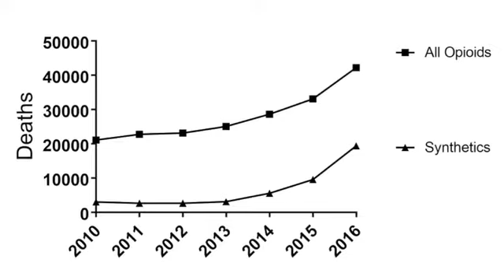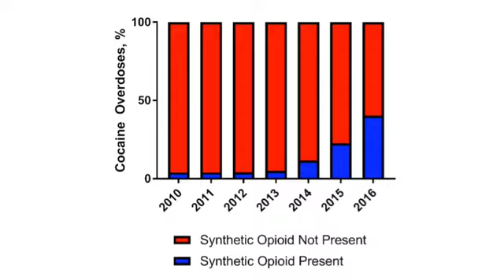Fentanyl is now the #1 Cause of Opioid Overdose Deaths